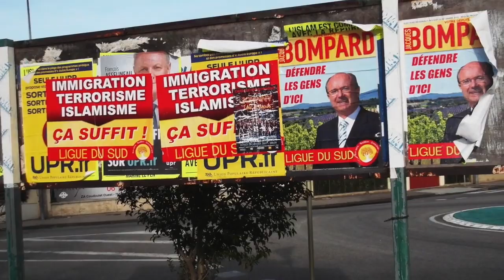DEVENIR DÉPUTÉ - Feuilleton Bourbon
Tuto un peu spécial aujourd’hui, car nous allons apprendre à faire... une bonne campagne législative. Comprendre comment nos députés ont fait pour arriver sur les bancs de l’Assemblée nationale, pour peut-être un jour envisager votre propre destin au Palais Bourbon ? Des conditions de candidature à la victoire finale, vous aurez toutes les cartes en main pour devenir député(e) à votre tour !

Montage : Valentine Serino / Théo Dumonteil

Images :
INA / AFP / Assemblée nationale / Sénat